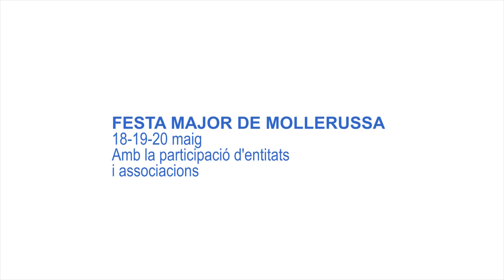Festa Major Mollerussa 2012.mpg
Mollerussa celebra la Festa major, amb la col·laboració de les entitats i associacions de la ciutat que han fet possible molta més participació de la ciutadania. Gegants, grallers, sardanistes, moteros, castellesels clubs esportius, entitats socials. Una festa més modesta peró amb millors valors de convivència.